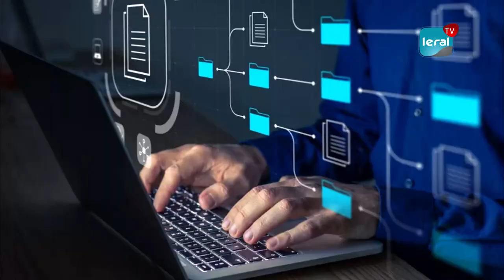Journée nationale de la secrétaire: L'intégration des NTIC dans leur métier au coeur des débats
L'association nationale des assistantes et secrétaires du Sénégal (ANASS) a célébré ce vendredi, la journée nationale de la secrétaire. Une journée riche, basée surtout, sur la formation et le renforcement de capacités face à l'intégration des NTIC dans leur métier. Le tout axé autour du thème, « l'assistante face au défi de l'intégration des compétences numériques ».